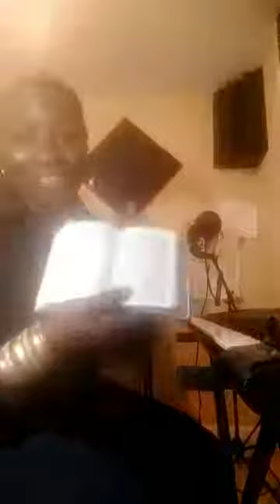Having fun Preparing my songs